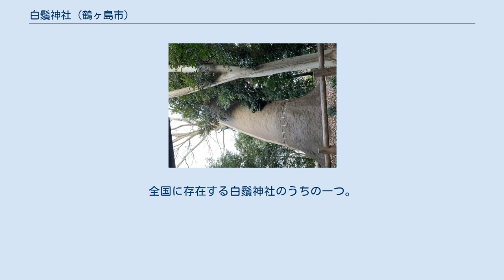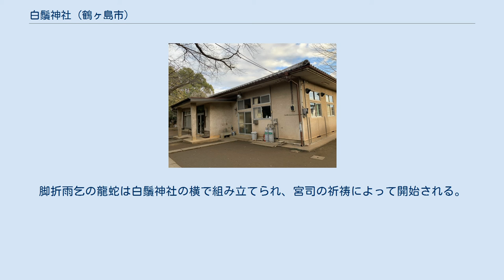白鬚神社 (鶴ヶ島市)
鳥居（2020年1月撮影） 2019年11月に撤去された旧鳥居（2012年8月撮影） 白鬚神社（しらひげじんじゃ）は、埼玉県鶴ヶ島市脚折町に鎮座する神社。
全国に存在する白鬚神社のうちの一つ。
 奈良時代の創建と伝えられ、武蔵国を開拓するためにこの地に居住し高麗郡をつくった高句麗人たちが築いた神社とされている。
高句麗人は高麗郡に26の神社を創建し、それぞれを村の鎮守として崇敬したという（高麗郡における高句麗人の創建した神社として日高市の高麗神社が有名）。
江戸時代頃までは和田、高倉、大六道（上新田）、小六道（中新田）、太田ヶ谷、針うり、脚折の7村（現在全て鶴ヶ島市）の総鎮守として崇拝され、明治時代以降は村社として存在していた。
 2019年（令和元年）12月、今上天皇の御大典を記念し、鳥居を約300年ぶりに建て替えた。
 国の選択無形民俗文化財および市指定無形文化財に指定され、夏季オリンピック開催と同じ年（4年に一度）に行われる。
脚折雨乞の龍蛇は白鬚神社の横で組み立てられ、宮司の祈祷によって開始される。
 次回は令和2年9月13日開催予定であったが、新型コロナウイルス感染拡大防止のため、開催の見送りが決定した。
※次回開催は未定。
 ^ a b c d 現地案内板より（2012年8月閲覧）